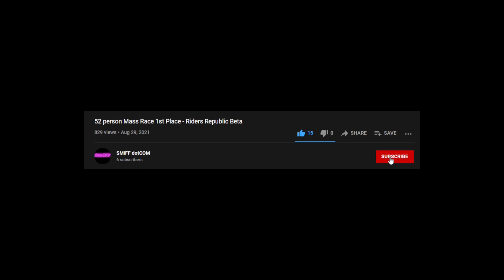Follow The Red Pipe - Callisto Protocol Part 7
Game - Callisto Protocol